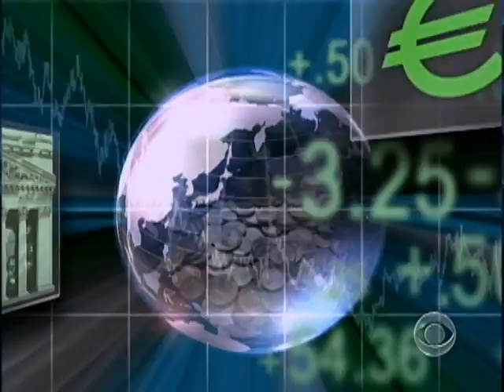Rebound From a Meltdown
Goldman Sachs has reported a second-quarter profit of more than $3 billion; the job market still awaits a rebound while gas prices rise. Katie Couric reports in the CBS MoneyWatch.com Update.